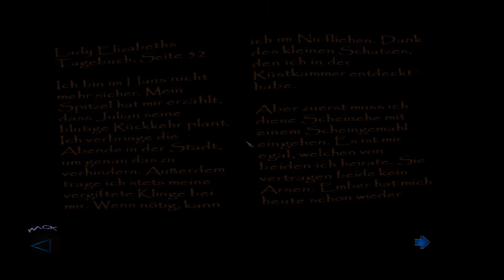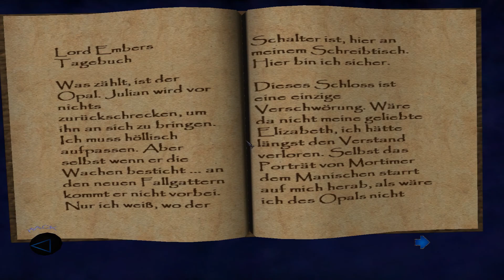Lets Play Thief: Deadly Shadows #003 [hd+]german]blind] - die Inneren Gemächer der Rutherfords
In dieser Folge dringen wir weiter Richtung Lord Embers Schlafgemächer vor, doch der Weg ist noch lang und einige Leute und fette Beute versperren uns den Weg.